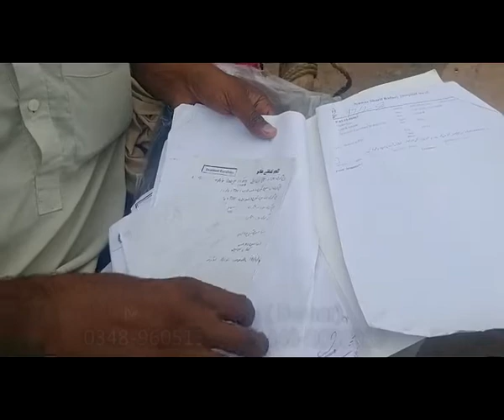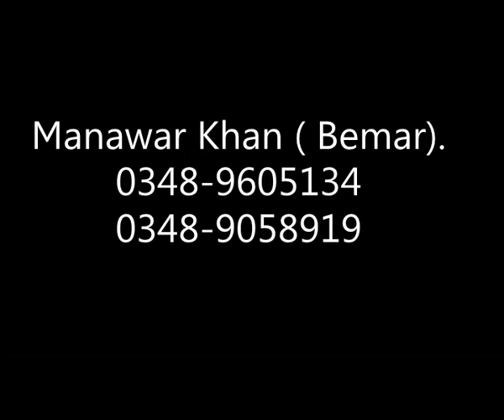بيوسه انسان چه سختے مزدوريانے يي کړي خو وس د ګردو سخت بيمار دے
دا بازارګي کلي بونير يو داسے بيوسه انسان دے چه سختے مزدوريانے يي کړي خو وس د ګردو سخت بيمار دے  کار روزګار بلکل نه شي کوے - تاسو ټولو ته د امداد اپيل دے -   جزاک الله   -
نمبرے په ويډيو کے ليکل شوي -

Wel Come To  '' Latoon Buner '' channel --
Latoon Buner